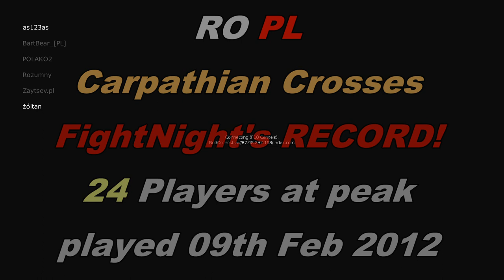RO.PL - Carpathian Crosses FightNight's Record - 24 Players (09 Feb 2012)